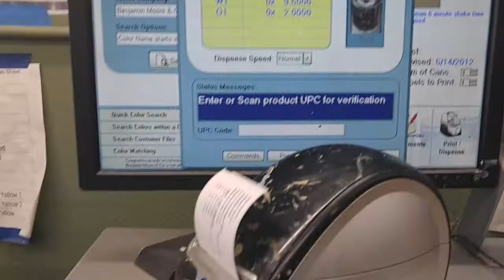Shooting Huntington Beige BM color HC-21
Paint color